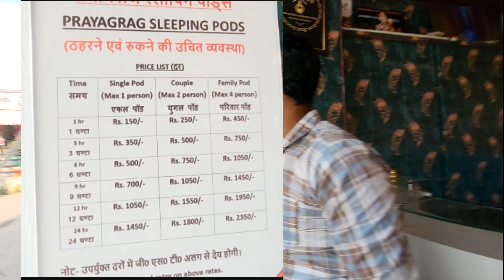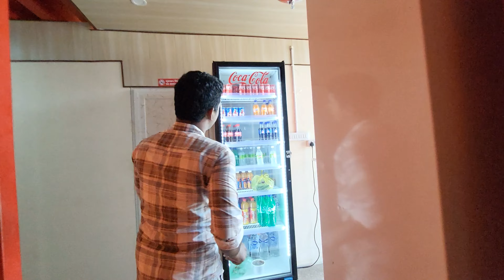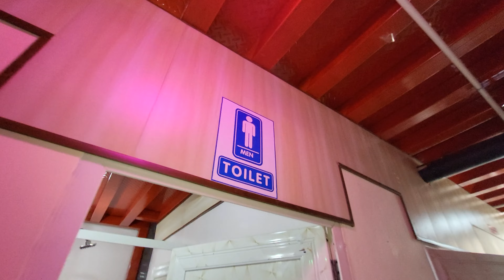Sleeping Pods in Prayagraj | Sleeping Pods in Prayagraj Railway Station | Sleeping Capsule Pods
Sleeping Pods in Prayagraj | Sleeping Pods in Prayagraj Railway Station | Sleeping Capsule Pods in Prayagraj | Sleeping Pods in Uttar Pradesh

Your Query  :-

Sleeping Pods in Prayagraj
Sleeping Pods in Prayagraj Railway Station
Sleeping Capsule Pods in Prayagraj
Sleeping Pods in Uttar Pradesh
prayagraj station sleeping pod
prayagraj junction sleeping pod
sleeping pods in prayagraj junction
sleeping pod facility in prayagraj junction
sleeping pod in prayagraj junction
sleeping pod prayagraj
sleeping pod cost in prayagraj
sleeping pod in prayagraj
sleeping pod facility in up railway stations,sleeping pod prayagraj railway station
prayagraj junction sleeping pods
first sleeping pods in north india
railway station sleeping pods